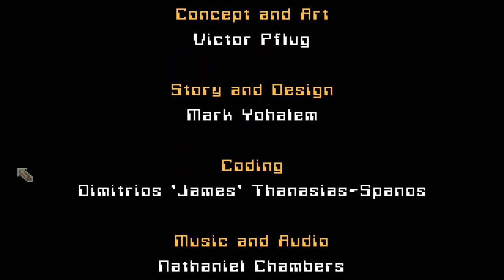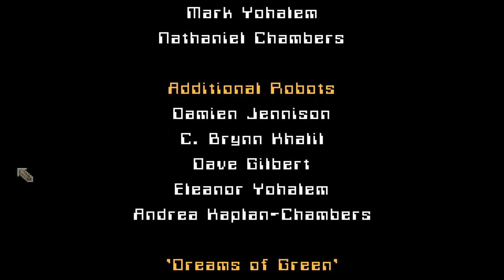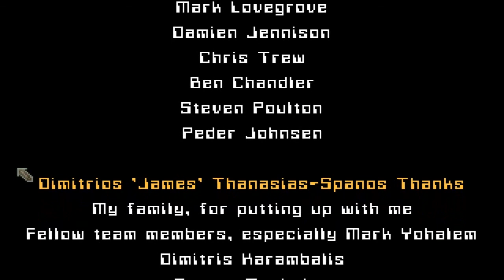Primordia (English Walkthrough) - [09/09] - [Finali / Endings]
My playlist All my playlists 00:00 - Finale 1 / Ending 1
06:30 - Finale 2 / Ending 2
08:15 - Finale 3 / Ending 3
12:12 - Finale 4 / Ending 4
14:05 - Finale 5 / Ending 5
15:48 - Finale 6 / Ending 6
25:28 - Finale 7 / Ending 7

I finali 3 e 6 hanno delle piccole varianti se dimenticate di raccogliere la matrice di Crispy e la testa di Clarity.